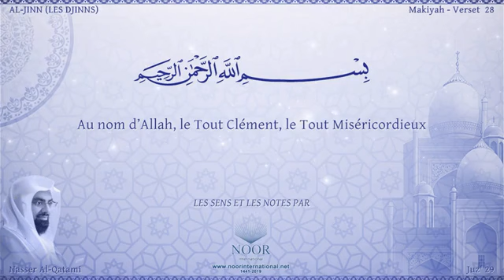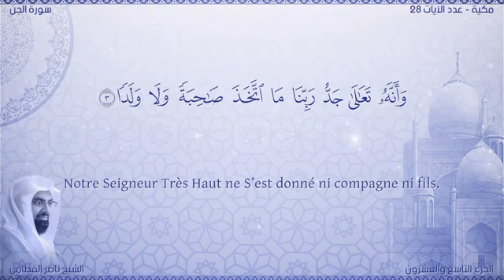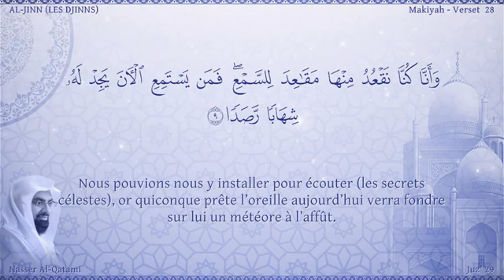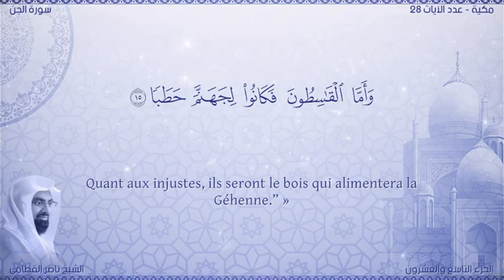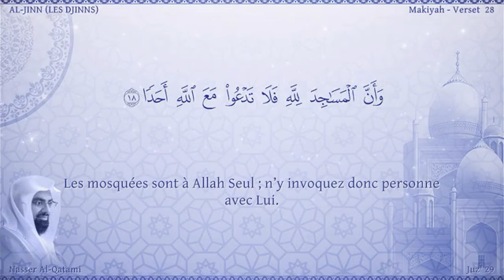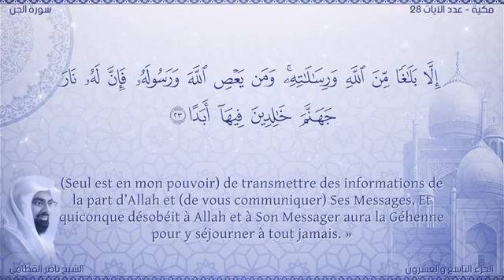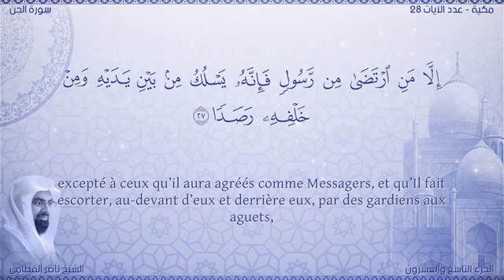سورة 072 الجن مصحف ناصر القطامي مصور مترجم ترجمة صوتية و كتابية اللغة الفرنسية